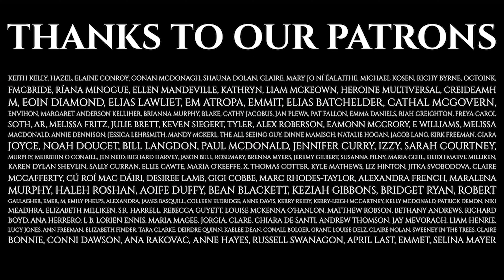Episode 170 - Mythic Places - Three Bad Bitches - Post Show Chats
Welcome back to the Candlelit Tales Podcast, and back to this Series.

In this series, we’re taking a look at some of the most iconic locations in Ireland, and the stories and myths attached to them.

In this episode we have a special guest, Julie Lockey, to talk about the last three episodes, and the three bad bitches that appeared in them. From the Revenge of Sín, Becuma, and the one and only Macha aka the Morrigan aka the Goddess of Battle Rage… I think we have a trio of pretty awesome powerhouses.

Ironically, when these stories were written down, these ladies were often portrayed as the villain or evil wrongdoers in the tale. Now in the age of the Anti-Hero and the female archetype is allowed to rise in all its glory, we have a look at the good, the bad, and the ugly side of these three stories.

Please note the content of these stories may be triggering for some listeners, please take care of yourself as you listen.
Triggers include mentions of violence, sexual violence, incest, animal abuse or death, child abuse, and pregnancy-related issues.